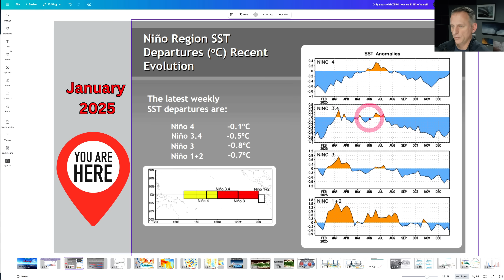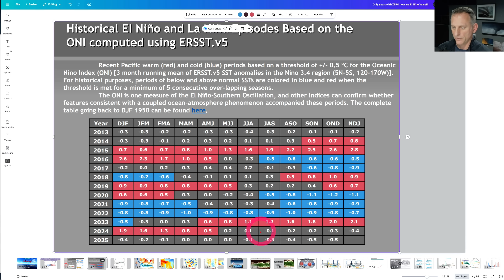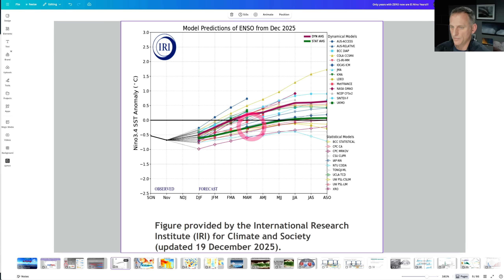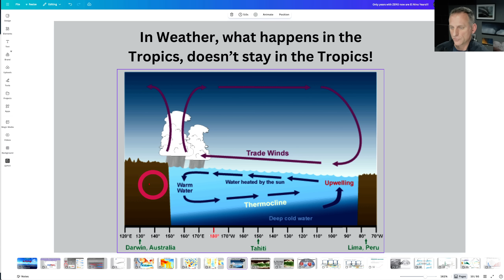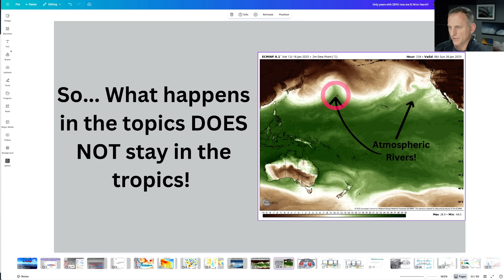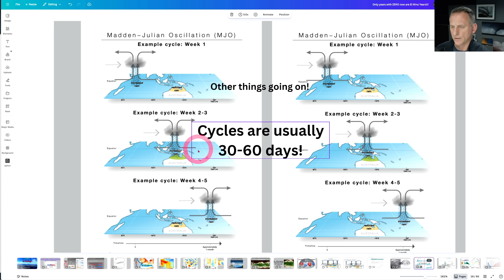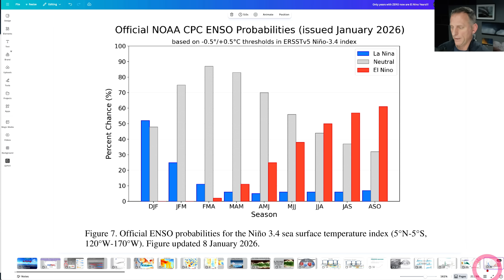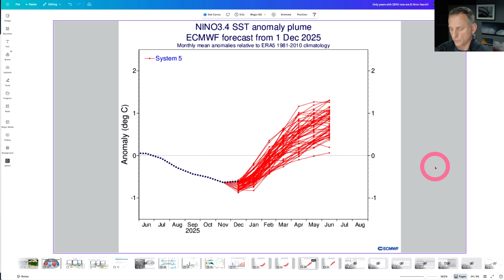La Nina is DYING! Jan 2026 ENSO Update and Extended Forecast look!